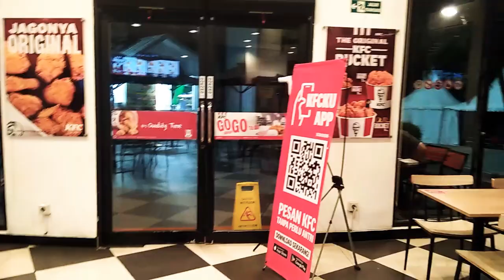REST AREA CIKAMPEK JAKTIM..Kereeenn Brooo...fasilitas VIP.piknik sintink.